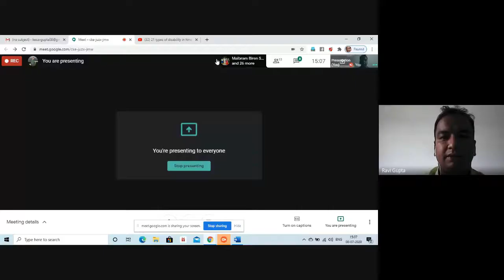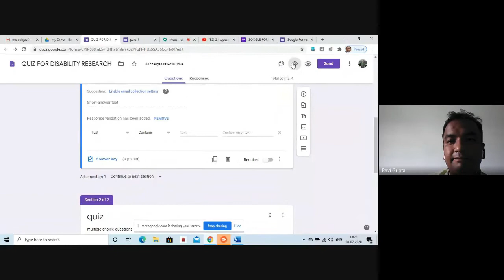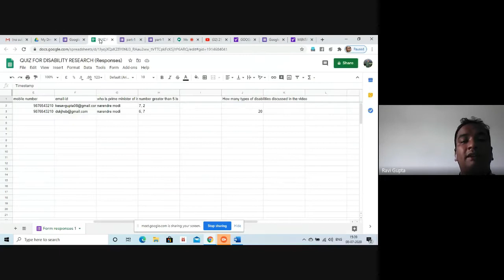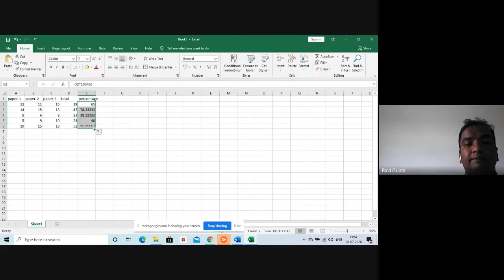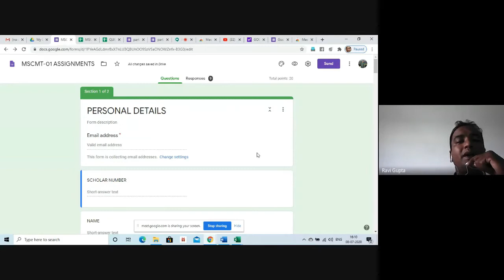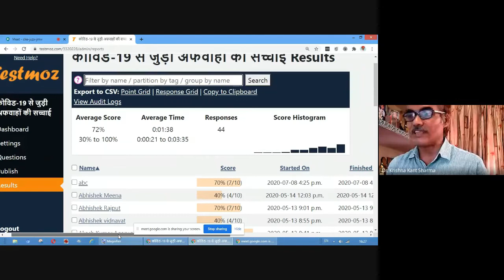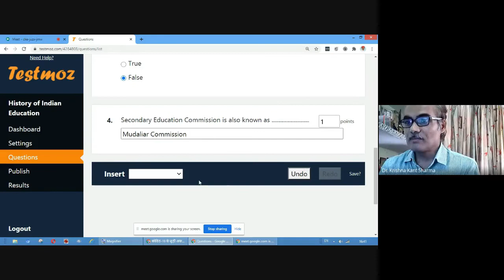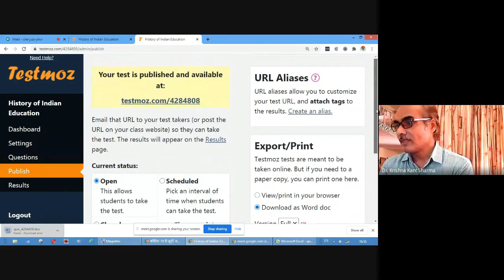Webinar on Online Quiz & Tests in Special Education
NIEPVD organized a webinar on how to make Online Quiz & Tests.